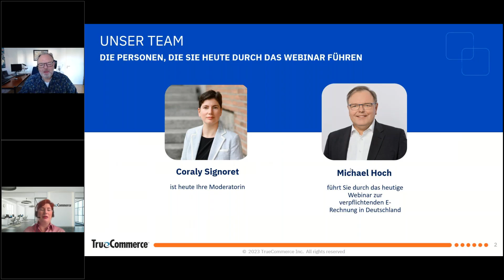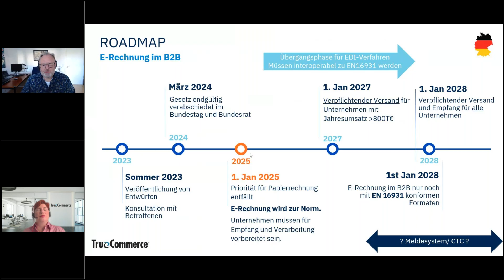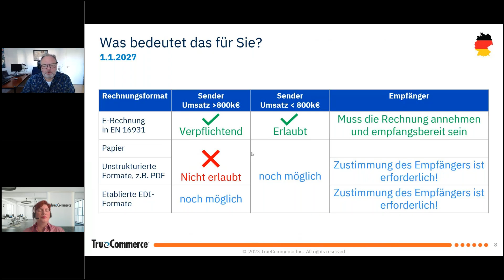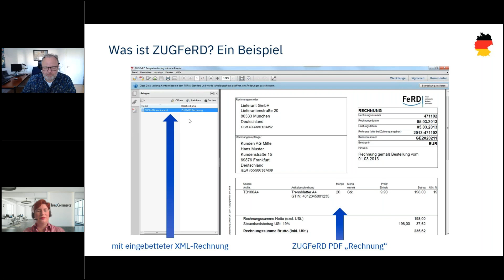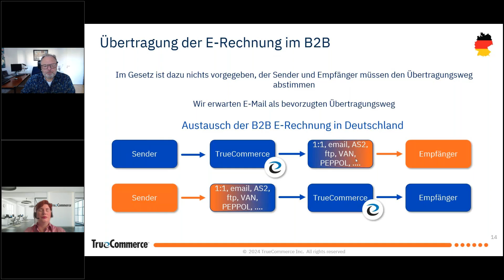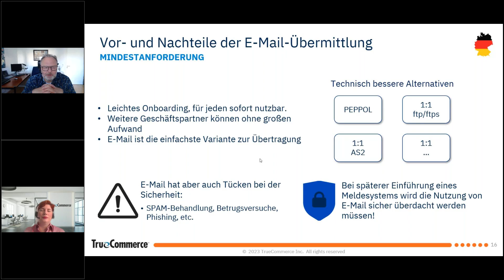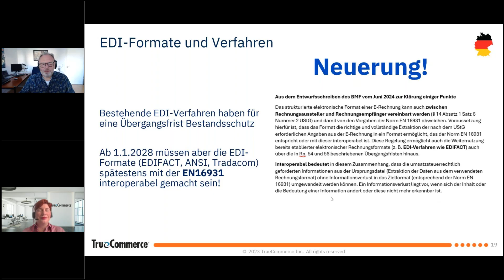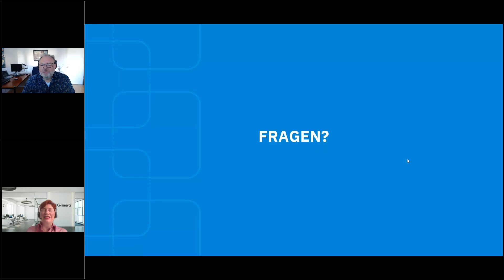E-Rechnung in Deutschland: Bereit für das Mandat 2025?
E-Rechnungspflicht in Deutschland: Expertenwissen und Umsetzungsstrategien

In diesem Webinar erklärt Michael Hoch, Experte für elektronische Rechnungsstellung, die wichtigsten Aspekte des neuen E-Invoicing-Mandats in Deutschland.

Erfahren Sie mehr über:
- Anforderungen und Fristen des Mandats
- Verschiedene Umsetzungsoptionen
- Praxisnahe Erfahrungen und Empfehlungen

Nutzen Sie die Gelegenheit, sich optimal auf die bevorstehende E-Rechnungspflicht vorzubereiten und von über 20 Jahren Expertenwissen zu profitieren.